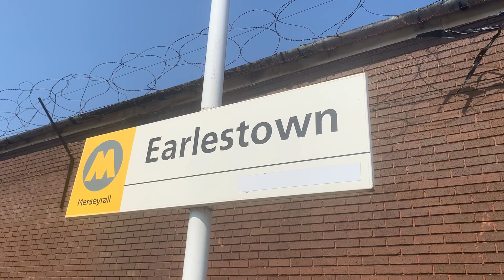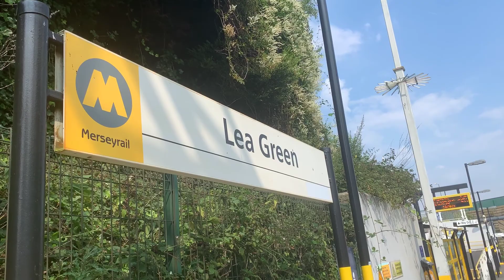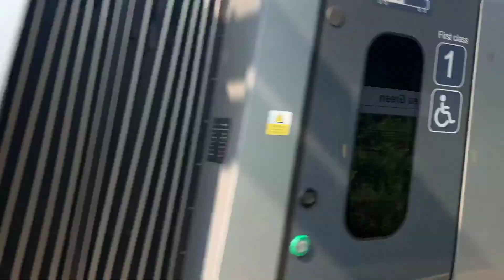Trains around Merseyside 13/8/20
Trains at: Earlestown, newton le willows and lea green